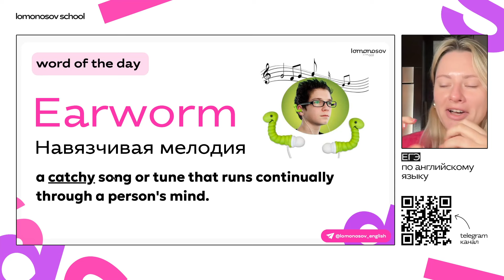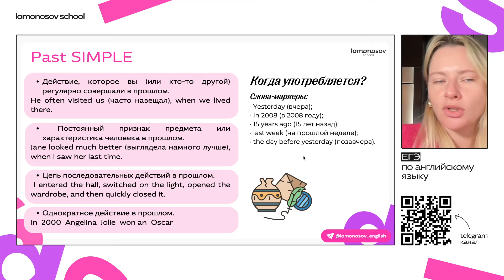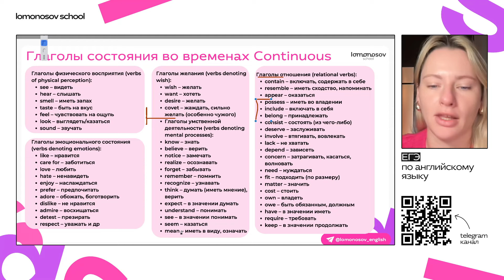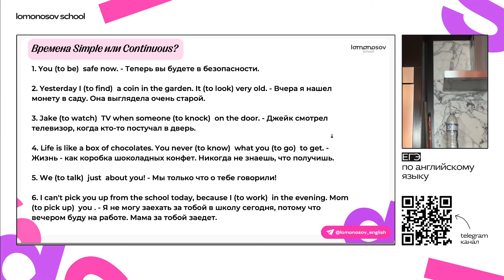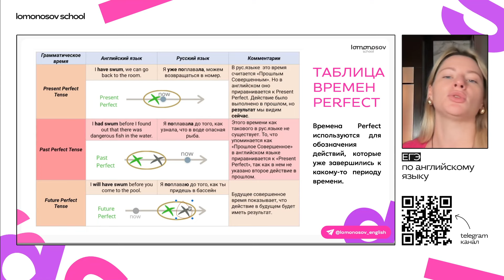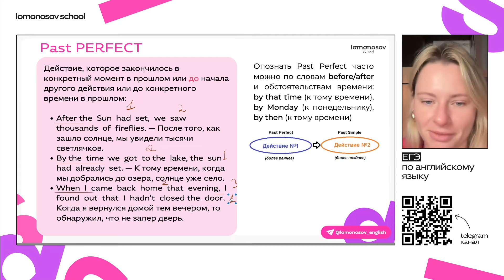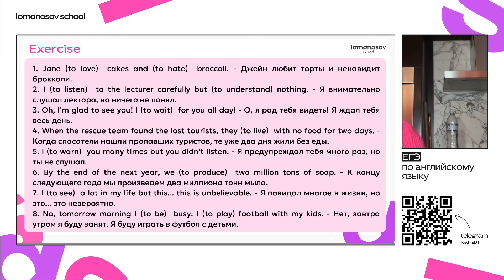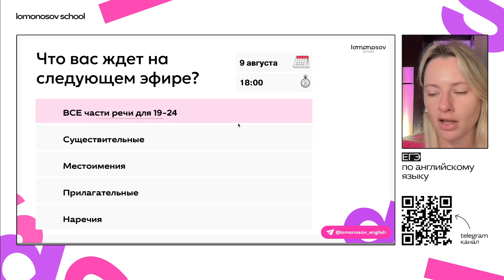ВСЕ времена в АНГЛИЙСКОМ языке за 1 урок!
Оплатить 4 предмета по цене 1 можно в несколько кликов в нашем магазине:

Привет, меня зовут Miss Mary 👋🏼

💖 В онлайн образовании 6-й год
💖 Каждый 3-ий мой ученик сдаёт на 90+
💖 Говорю на 5 языках
💖 8 лет живу за границей
💖 Три высших образования: МГУ, МГИМО, University of Reading

Что тебя ждет на моем курсе каждый месяц?

🎓 Онлайн вебинары по всем разделам
🎓 Видеоуроки по грамматике и лексике
🎓 Спецкурсы по фильмам в оригинале, викторины на английском
🎓 Speaking clubs в мини-группах по уровню владения языком
🎓 Персональный наставник и друг
🎓 Образовательная платформа с геймификацией
🎓 Домашние задания после каждого вебинара с индивидуальной проверкой письменной и устной части!
🎓 1-2 пробника в месяц
🎓 Авторские конспекты и все учебные материалы

📚 Дарю книги на английском самым активным ученикам в конце каждого месяца!

00:00 - приветствие
1:17 - о преподавателе
2:04 - word of the day
4:18 - таблица времен Present & Continuous
6:43 - образование сказуемых во временах SIMPLE
8:56 - Present Simple
12:21 - Past Simple
15:37 - Future Simple + to be going to
18:08 - образование сказуемых в Continuous
19:51 - глаголы состояния во временах Continuous
24:25 - Present Continuous
26:07 - Past Continuous
27:30 - Future Continuous
28:54 - задание: времена Simple или Continuous?
33:34 - ответы
37:05 - таблица времен PERFECT
39:05 - Present Perfect
43:21 - Present Perfect VS Past Simple
44:51 - задание: Present Perfect или Past Simple?
47:19 - ответы
47:31 - Past Perfect
49:49 - Future Perfect
51:05 - таблица времен PERFECT CONTINUOUS
53:10 - Present Perfect Continuous
54:50 - Past Perfect Continuous
55:10 - Future Perfect Continuous
56:04 - все времена в английском языке
57:42 - задание
1:03:11 - ответы
1:06:22 - расписание годовых курсов
1:07:08 - кодовое слово
1:07:47 - что вас ждет на следующем эфире?
1:08:45 - заключение